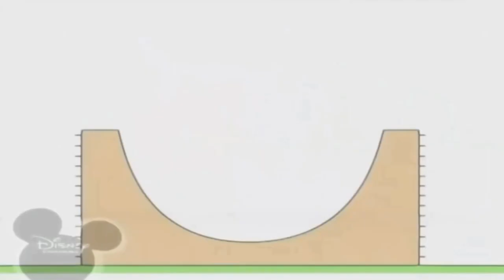20:40 23.07.23 Bruno The Great Disney Channel (4)